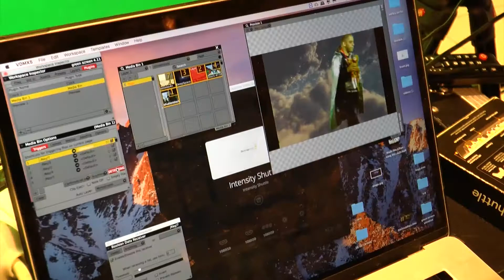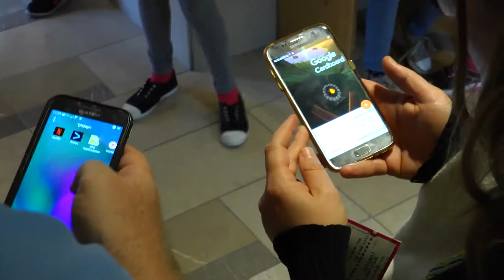בפסטיבל האנימציה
צוות "יוצא מהכלל" של שק"ל מסקר את פסטיבל האנימציה הבינלאומי בסינמטק ירושלים